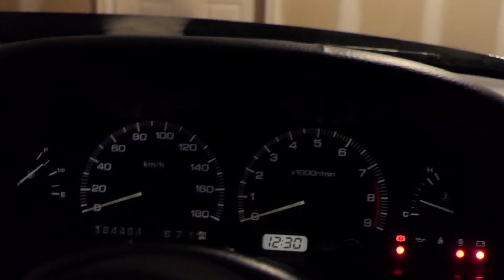Nissan 180sx SOLD - 1993 SR20DET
This car has "full" interior, A/C, heat, power steering, all the luxury items you'd want out of a car but also has a sporty side to it. GPSports aero, Work Emotion wheels, Z32 brakes, a crazy metallic orange paint job, matched with an HPI intercooler and IHI aftermarket turbo with LSD, this makes for one FUN car! This car was disassembled, fully painted including door jams, and put back together while in Japan. It has a little under 115,000 original miles (184,460 kilometers).

As the title states, this is a 1993 car so it is a factory SR20DET car. With GREDDY boost gauge and water temp gauge, you can keep track of the importants of boost and water temperature. The large radiator keeps the car running cool even if you're running fast at the track. This car has clean black carpet but is decorated with a red BRIDE driver seat, red checkerboard floor mats, red roll bar, and red center console so I'm including my red SEXY KNIGHTS steering wheel with it. Perfect as Daigo of Sexy Knights as always driven a 180sx!